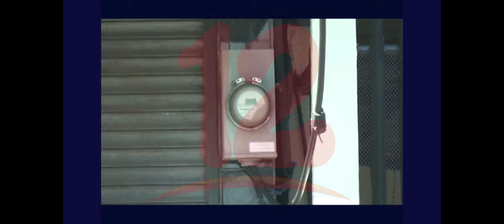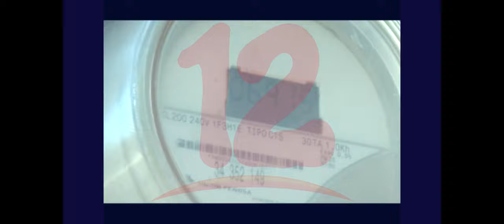Gobierno anuncia la reducción de 3% de la tarifa eléctrica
Oscar Carrión consultor en temas energéticos cataloga como una burla al pueblo de Nicaragua la reducción del 3% en la tarifa eléctrica.